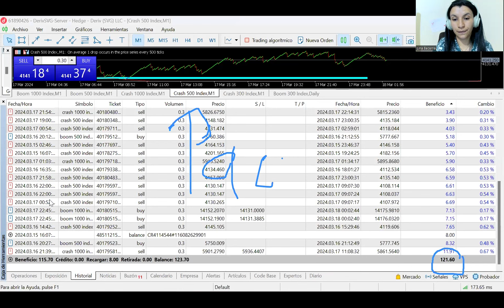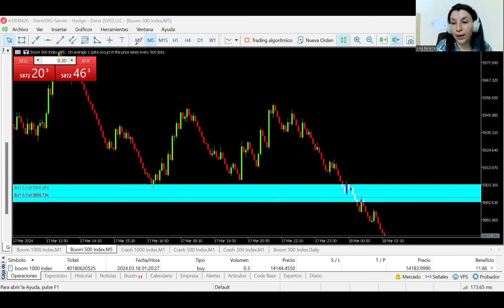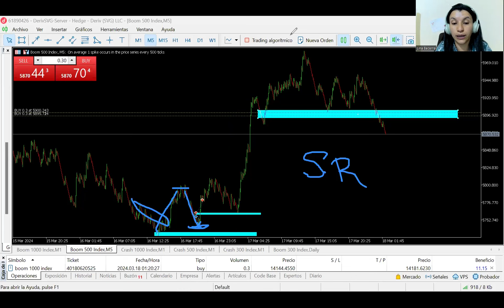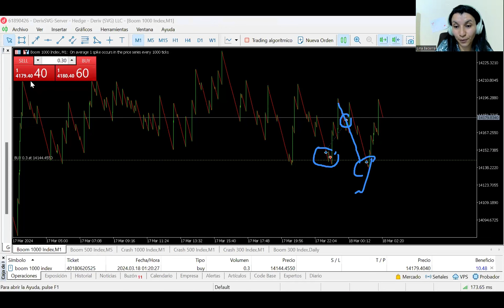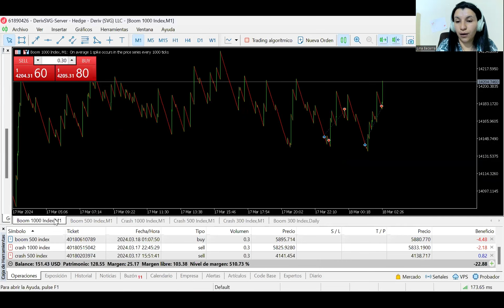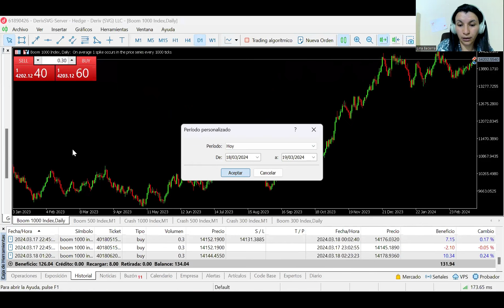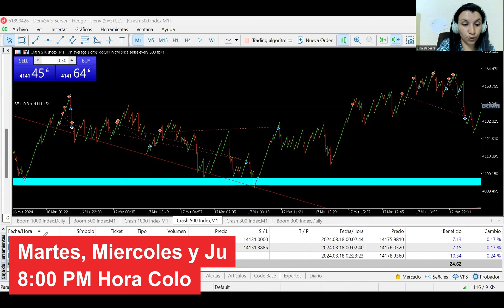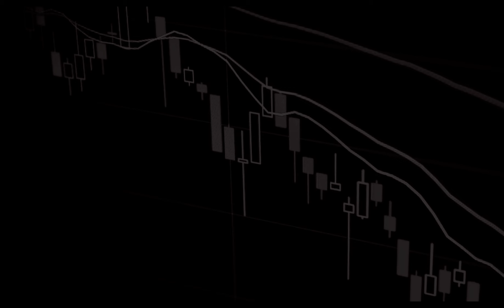Cómo Gané $121dlls con $8dlls en 3 dias | Trading Indices Sintenticos